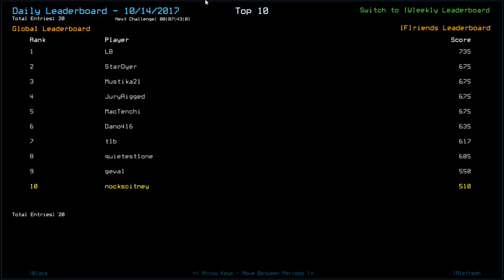[Duskers] Daily Challenge (14th October 2017)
Out of Time (I'm not blaming my kids, honestly!)